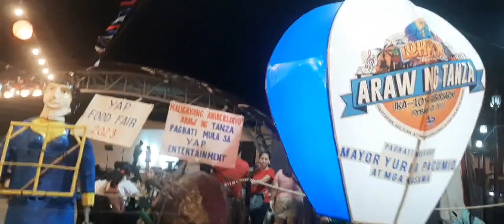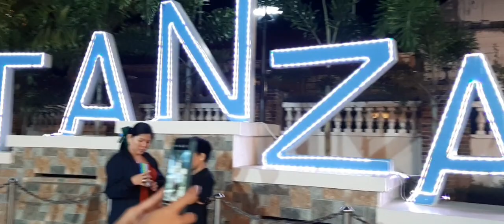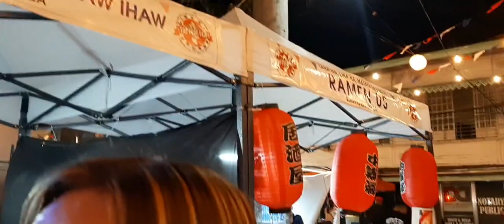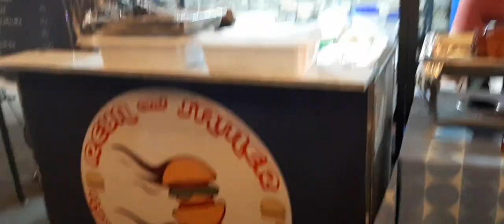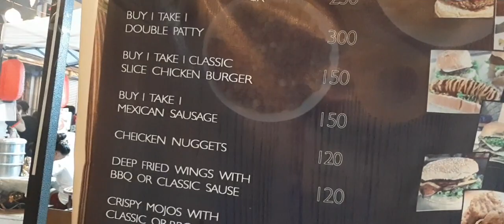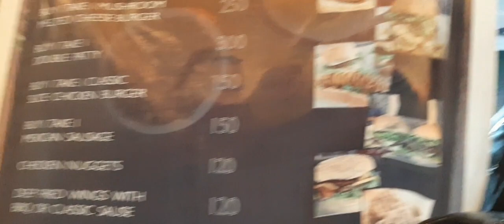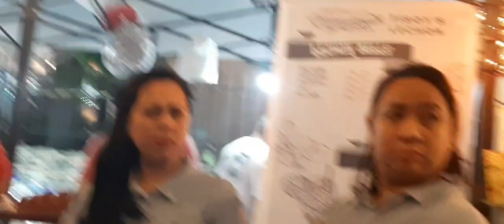Tanza plaza food fair /Happy Valentine's day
Ang ganda ng tanza plaza and food fair kya nakapamasyal ang mag frenny